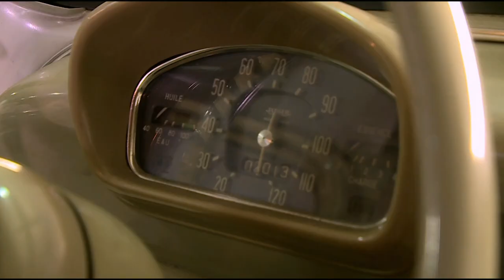TUTO : DEGRIPPER LE MOTEUR REMISE EN ROUTE D'UN MOTEUR RENAULT 4CV